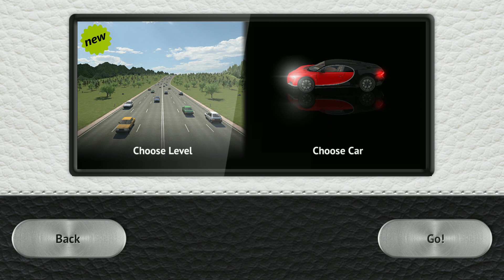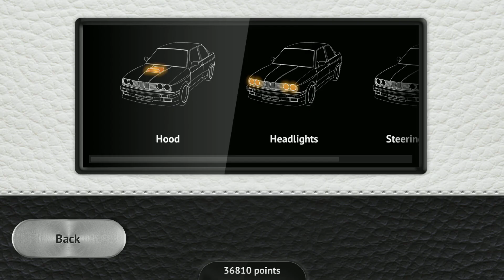Driving Zone 2 Bugatti - Android Car Gameplay HD #3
Welcome to "Car DroidTV". A Gaming Channel for all.

We have more than 2000 Gameplay videos for fun entertainment. Watch your favourite Car Games from Monster Truck, Racing Cars to Simulator Games.